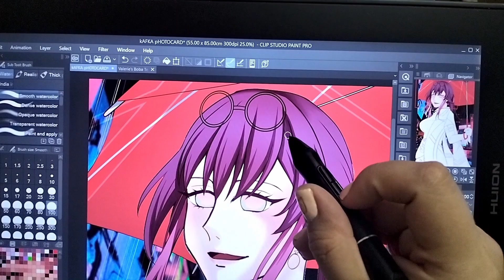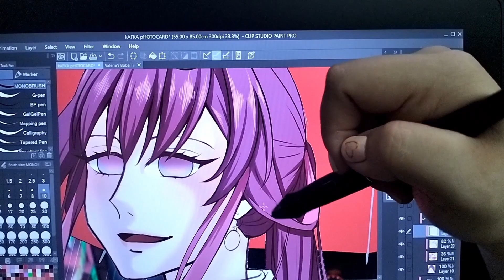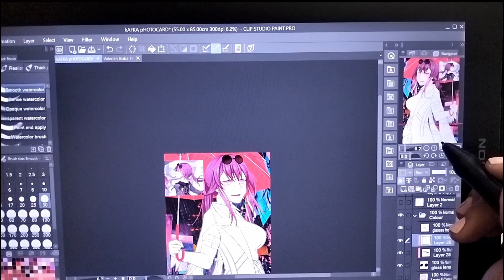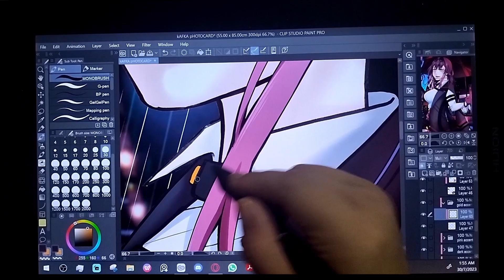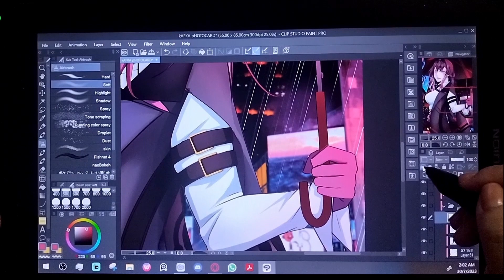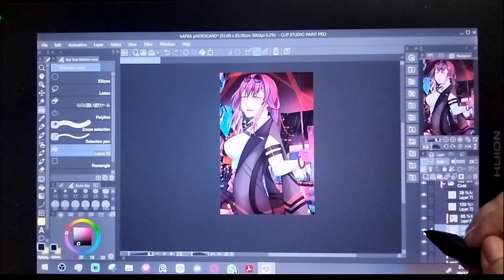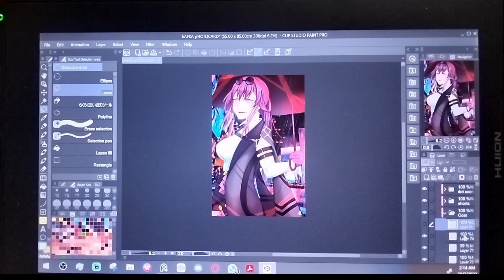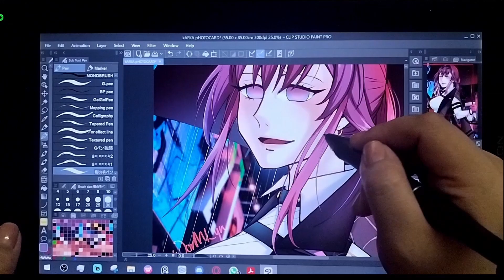Kafka Honkai Star Rail Fanart || Live Drawing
the video file is too chonky to edit and upload...

this time i successfully uploaded the video to the internet.

am i happy about the video... not really, i dunno how to stop my camera shaking so much while i draw. the only thing i did is to colour edit the video because the camera cannot perceive the colour like human do. I got my editor help me cut down the length of the video

anyway, enough with the ranting... i hope you get to see how I draw Kafka from Honkai Star Rail.

Digital art program: Clip Studio Paint
Tablet used: Huion Kamvas 13